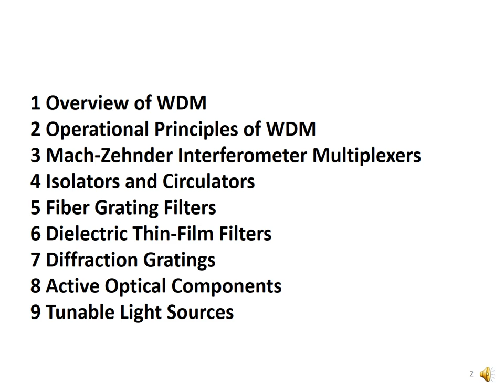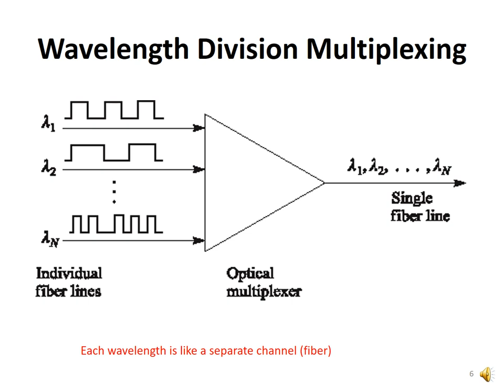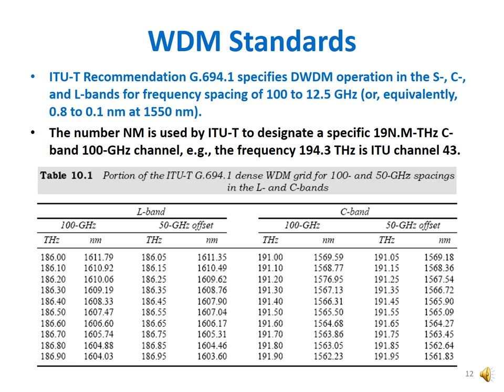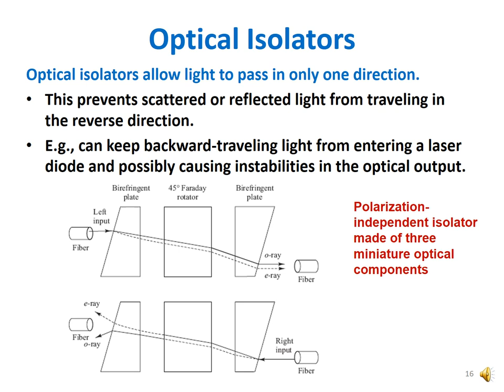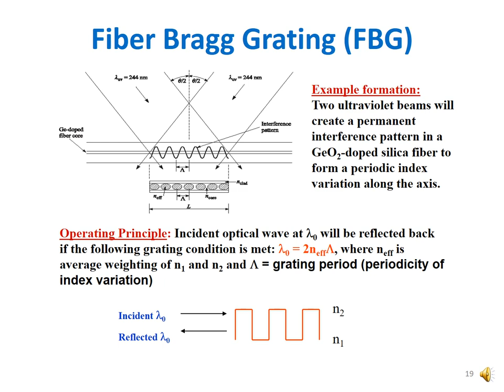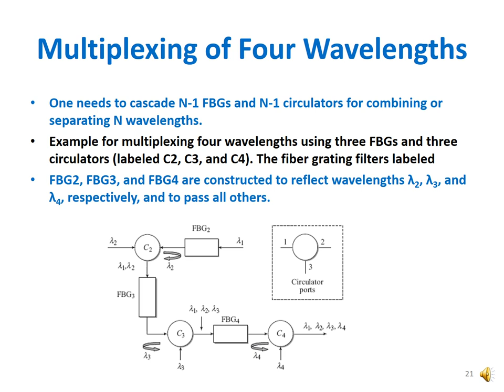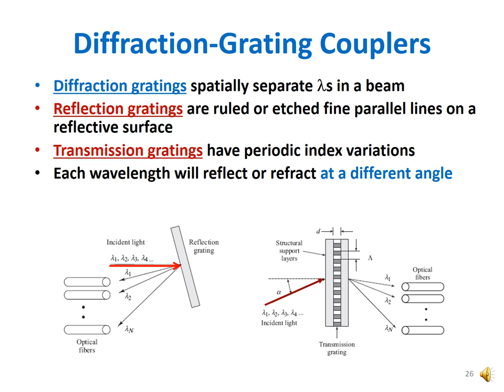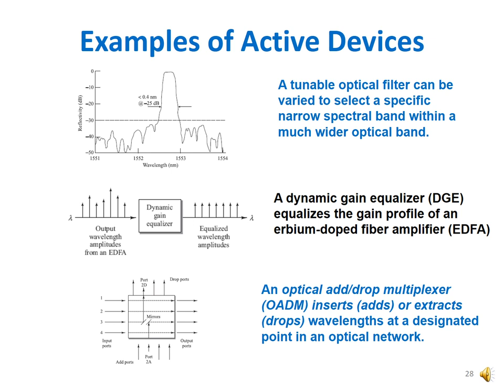8Sem-FON- module 4-WDM-Class-1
WDM Concept and Components.